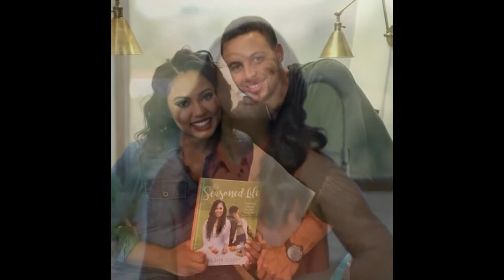Stephen Curry's Wife Ayesha Curry 2017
Stephen Curry's Wife Ayesha Curry is a Canadian–American chef, cookbook author, actress, model, television personality and businesswoman.
She was born on March 23, 1989 (age 28 years), Toronto, Canada
Height: 1.73 meters
Her Television Programme: Cooking with the Currys Ayesha's Homemade
Husband: Stephen Curry (married in 2011)
Children: Riley Curry (daughter), Ryan Carson Curry (daughter)

Your support is much appreciated (Subscription link is mentioned below on the description).

We (Spotlight) obligate to provide you the best entertainment about latest celebrity news, top trending gossips, hottest celebrity fashions plus celebrity lifestyles all around the world.